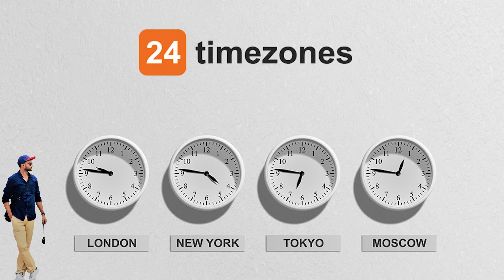"Only 1 in 1000 Can Solve" Can You Find The Hidden Name In This Video ?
Day 2 Of 30 Days Game.

Day 1 Game : Click On The Link To Play

THINGS TO KEEP IN MIND BEFORE PLAYING THE GAME.

2. Take the Screenshot of the Name.
3. Type on the Comment box saying, (I found it, with your name along)
4. Don't Type The Name You See In The Video.
5. Send it to Zee Vlogs on Instagram.

Related Topic-
1. Cash Prize
3. Quiz
4. Know the Facts Win the Cash
5. Making Money Online.
6. How to make money online in India
7. Online Money Making